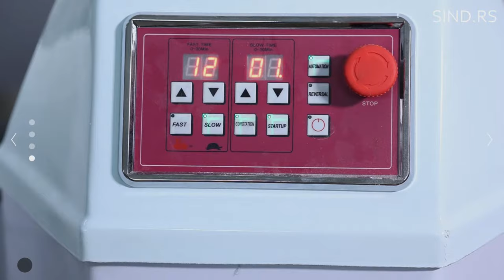Spiralni mikser za testo Ital Form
Sind d.o.o.

Kompanija "SIND" osnovana je 1989. godine. U našoj ponudi možete pronaći kompletan asortiman  opreme renominarnih nemačkih i italijanskih proizvođača namenjene pekarskoj, poslastičarskoj i ugostiteljskoj industiji.

Celokupna naša ponuda opreme izložena je u modernom izložbeno-prodajnom salonu koji se nalazi u krugu naše kompanije.

Uvidom u sadržaj našeg YouTube kanala možete se upoznati sa opremom iz naše ponude a dodatne informacije vezane za cene, tehničke specifikacije kao i sve ostale informacije o opremi možete dobiti na dole navedene načine:

Na našem web sajtu posvećenom ugostiteljskoj, pekarskoj, pizza, fast food i poslastičarskoj opremi
Možete nas i posetiti na adresi: Valjevski put bb, Mala Vranjska, 15224 Cerovac, Šabac